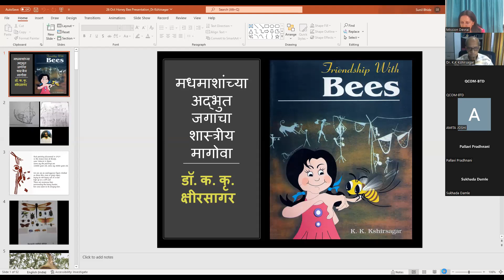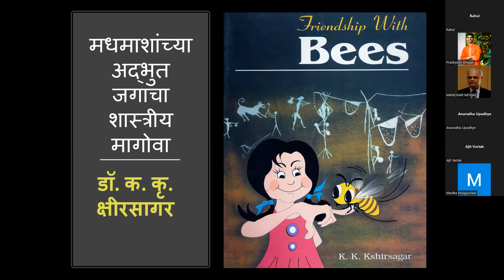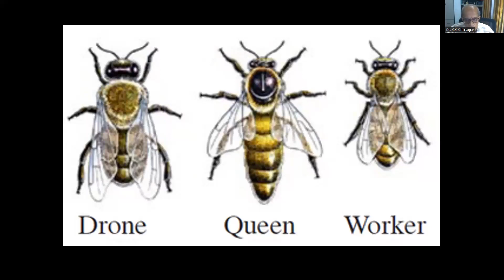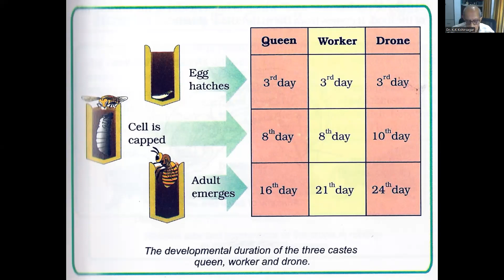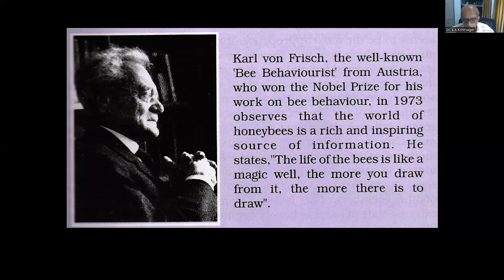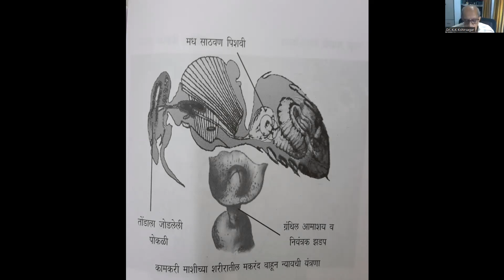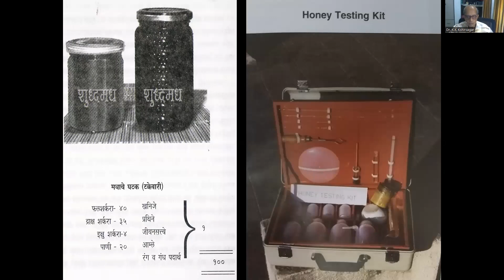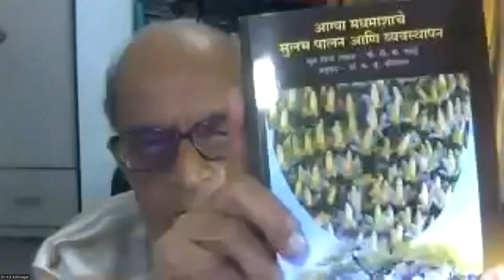निसर्ग एक खजिना पुस्तक परिचय डॉ. क. कृ. क्षीरसागर : मधमाशांच्या अद्भुत जगात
04-Jul-2022.